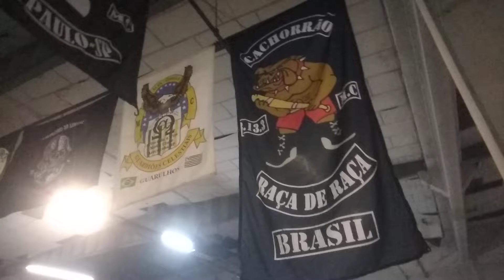Falcões Moto Clube 27° Aniversário 15.07.2022 Bandeiras_01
27° Aniversário do Falcões Moto Clube Raça Liberta, de Guarulhos, em 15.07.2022. Apresentação das bandeiras dos Moto Clubes participantes.
Encontro muito animado com uma galera da pesada e do bem realizado na Unisa (ex-Ung, ex-Philips), na Via Dutra, Guarulhos.